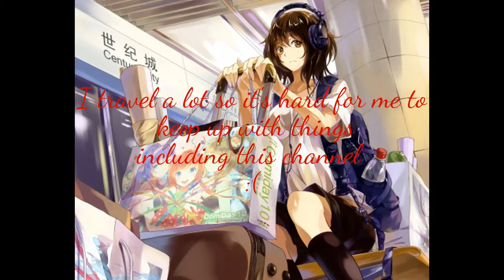Welcome to my Channel + Hikaru Nara~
This video is for anyone who is confused or is new to this channel.
Hikaru Nara or Your Lie in April does not belong to me.
The pictures in this video also do not belong to me!
If you see you picture in this video and you do not like it then tell me I will take it down immediately!